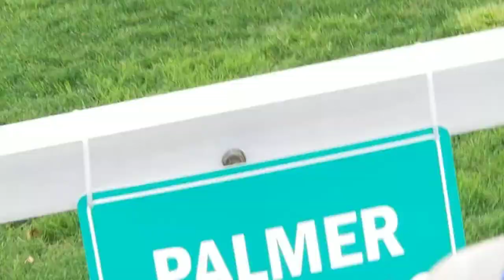Danny flag football vs raiders 4/28/19